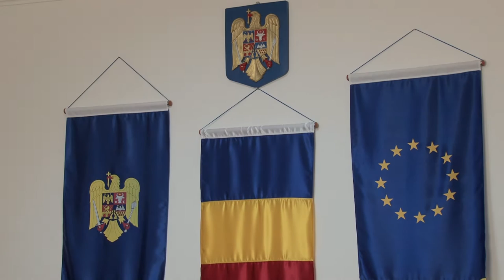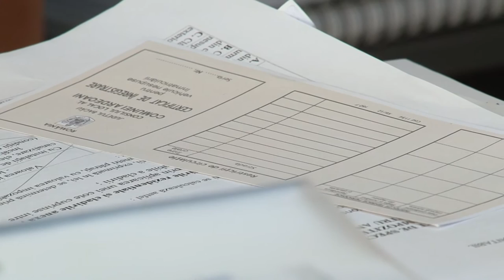LA ARDEOANI Sedinta Consiliului Local din 21 dec FILMARE EXCLUSIV TV ONESTI HD 4K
LA ARDEOANI, judetul Bacau, Sedinta Consiliului Local din 21 decembrie 2016. FILMARE EXCLUSIV TV ONESTI HD 4K.

Cu stimă,
echipa Exclusiv

Vizionare plăcută !